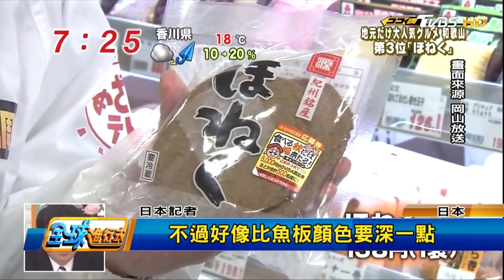部隊鍋的夥伴"詹森湯" 因美國總統聞名 全球進行式 20181103 (4/4)